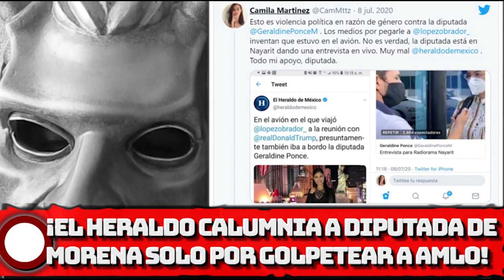¡El Heraldo calumnia a diputada de MORENA solo por golpetear a AMLO!